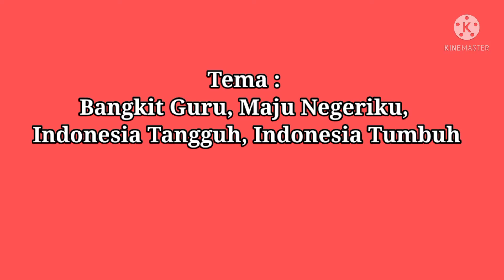KONFERENSI KERJA NASIONAL PGRI